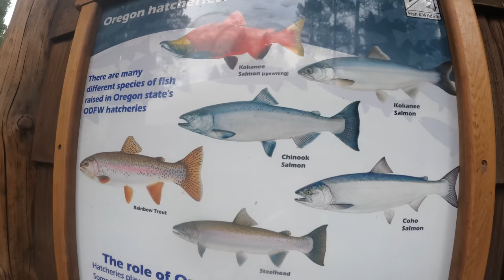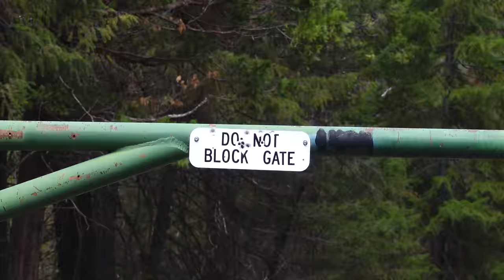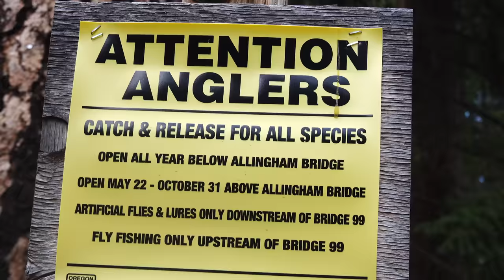EP6 - Here Fishy Fishy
Hello Oregon fly fishing! We're bikefishing the Metolius river with Gracie this week. We have our quick deploy, Reyr Gear rods so we can easily hop up and down the river to find the perfect spot.

The Metolius is a gorgeous, spring fed river that flows out of Black Butte in Central Oregon. The first 12 miles of the river are fly fishing, and catch and release only. The fish are all wild too, since they stopped stocking the river in 1990.

There are wild populations of Kokanee Salmon, Bull Trout, Rainbow Trout and a few others. With tricky currents and crystal clear water, the Metolius is a challenge to say the least. We'll see if we can get any fish to connect...

The Loam and Gravel Society is patroned by some awesome brands that made it possible to spend 3-months on the road riding. If you're in the market for anything they offer I suggest you take them up on it!

Kona - Dude, they're Kona bikes! They're awesome

Sugar Wheel Works - Hand-built in Portland, Oregon for your exact riding style

Carefree Camper Co. - Completely custom vans. No preset models, only your desires and dreams